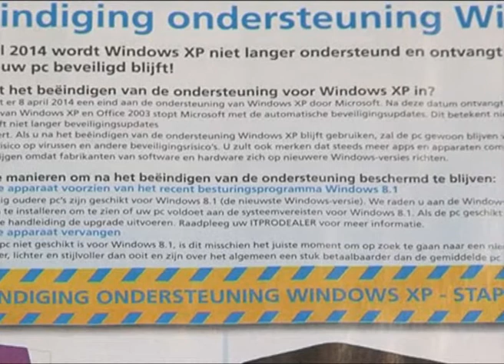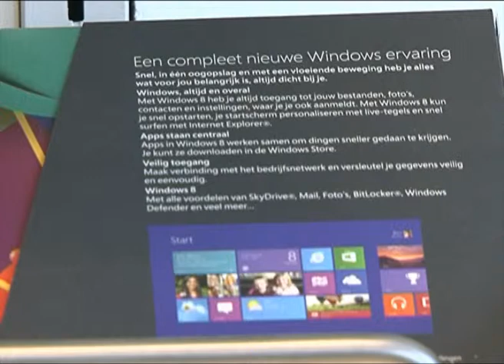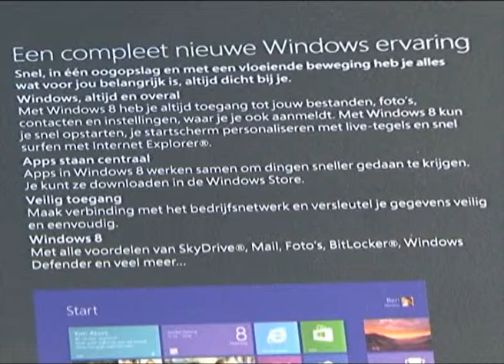AK Media 26 maart 2014